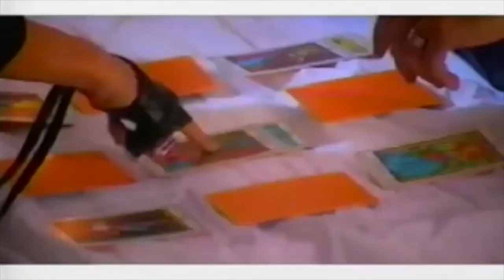Anne-Marie Losique (AML) - L'horoscope du coeur (Vidéoclip)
Contient un échantillonnage de la pièce «Better Day» de Noisy Crayons.
Voix: AML, Roger Tabra
Productions Marc Trudeau, 2001